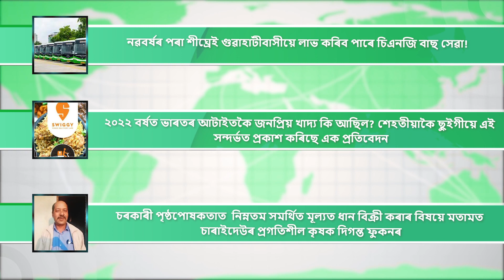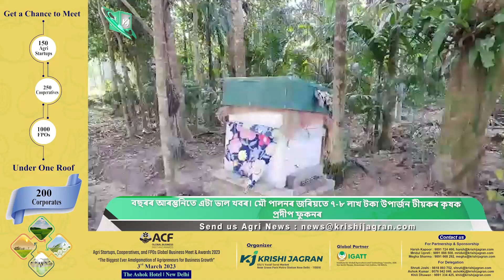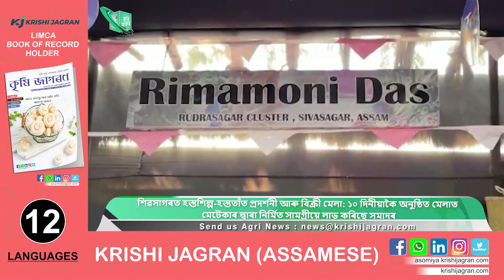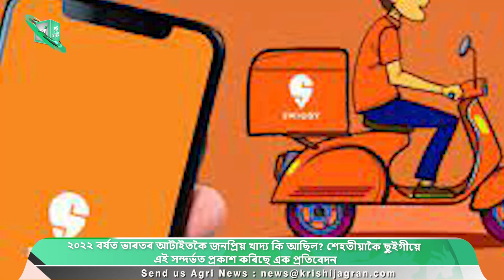আৰম্ভ হ’ল আন্তৰ্জাতিক মিলেট বৰ্ষ’ 2023| international millet year| Bee Keeping|Agriculture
আৰম্ভ হ’ল আন্তৰ্জাতিক মিলেট বৰ্ষ’ 2023| নিম্নতম সমৰ্থিত মূল্যত ধান বিক্ৰী|  Bee Keeping|Agriculture

A.আৰম্ভ হ’ল আন্তৰ্জাতিক মিলেট বৰ্ষ’ 2023। মিলেট শস্য আৰু খেতিৰ প্ৰসাৰৰ বাবে ভাৰত চৰকাৰৰ সংকল্প
B.বছৰৰ আৰম্ভনিতে এটা ভাল খবৰ। মৌ পালনৰ জৰিয়তে ৭-৮ লাখ টকা উপাৰ্জন টীয়কৰ কৃষক প্ৰদীপ ফুকনৰ
C.৪০ বিঘা কৃষিভূমিত বিগত ৩৬ বছৰে খেতি কৰি সফল হৈছে গোলাঘাটৰ কৃষক নিৰ্মল দাস
D.শিৱসাগৰত হস্তশিল্প-হস্ততাঁত প্ৰদৰ্শনী আৰু বিক্ৰী মেলা: ১০ দিনীয়াকৈ অনুষ্ঠিত মেলাত মেটেকাৰ দ্বাৰা নিৰ্মিত সামগ্ৰীয়ে লাভ কৰিছে সমাদৰ
E.যোৰহাট লোকসভা সমষ্টিৰ সাংসদ তপন কুমাৰ গগৈয়ে টীয়কত উদ্বোধন কৰিলে বিশুদ্ধ খোৱাপানীৰ ATM মেচিন
F.দেওবাৰে নিশা  মেঘালয়ৰ নংপোহত সংঘটিত হয় এক মৃদু ভূমিকম্পৰ
G.নৱবৰ্ষৰ পৰা শীঘ্ৰেই গুৱাহাটীবাসীয়ে লাভ কৰিব পাৰে চিএনজি বাছ সেৱা!
H.২০২২ বৰ্ষত ভাৰতৰ আটাইতকৈ জনপ্ৰিয় খাদ্য কি আছিল? শেহতীয়াকৈ ছুইগীয়ে এই সন্দৰ্ভত প্ৰকাশ কৰিছে এক প্ৰতিবেদন
I.আৰু চৰকাৰী পৃষ্ঠপোষকতাত  নিম্নতম সমৰ্থিত মূল্যত ধান বিক্ৰী কৰাৰ বিষয়ে মতামত চাৰাইদেউৰ প্ৰগতিশীল কৃষক দিগন্ত ফুকনৰ
00:00 Headlines
00:54 international Millet Year
01:42 Bee Keeping
02:16 Farmer Nirmal Das News
02:56 Sibsagar Mela
03:39 Water ATM
04:20 Earthquake
04:43 CNG
05:20 Swigy
06:10 Charaideo Farmer Diganta Phukan